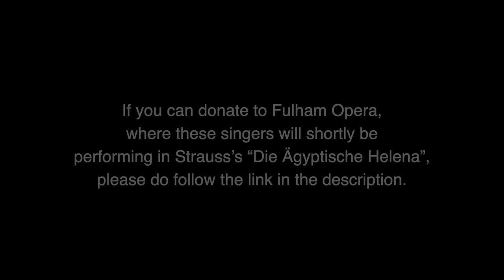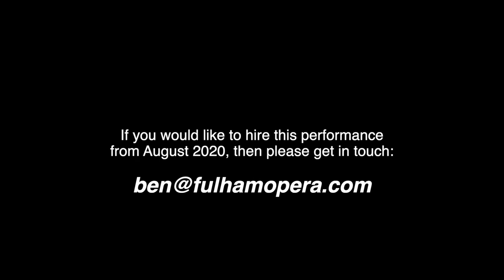Lockdown 2020: Fulham Opera - Die Walküre - Act 1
Towards the end of Lockdown 2020, now in Stage 3 of reopening, when distanced performances can happen, but without audience, Fulham Opera present Die Walküre Act 1.  With Brian Smith Walters as Siegmund, Justine Viani as Sieglinde and Oliver Gibbs as Hunding, with Ben Woodward at the piano.
These three singers are to be three of the leads in our upcoming "Die Ägyptische Helena" project.

If you can help Fulham Opera by donating at the link here, then please do!

04:00 - Scene 1
15:15 - Scene 2
34:42 - Scene 3